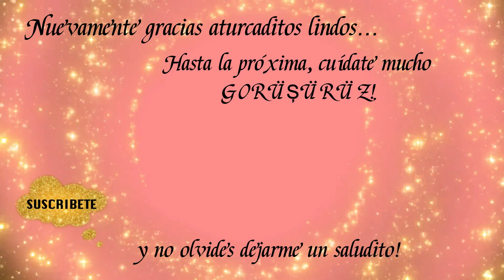5 Sucesos Tristes de EL SECRETO DE FERIHA 😔 ❤️ 🇹🇷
Aquì les dejo este video con 5 hechos muy tristes que se dieron a partir de la novela turca El Secreto de Feriha, sigue siendo una de las mejores y mas vistas novelas turcas de la historia por lo que aun se develan situaciones .

Protagonizada por los grandes actores turcos Hazal Kaya, Çağatay Ulusoy, Vahide Perçin y Metin Çekmez.

Les doy un millón de gracias por el tiempo que se toman en ver el video 😘💖